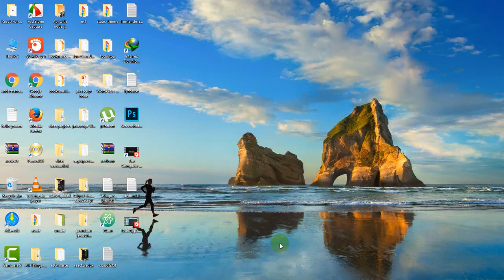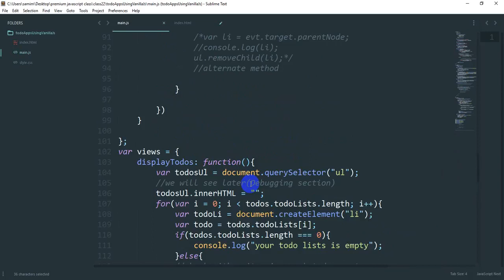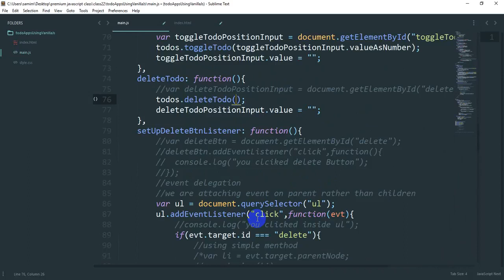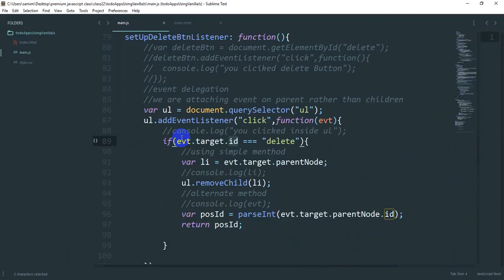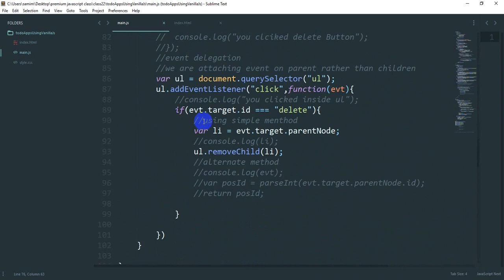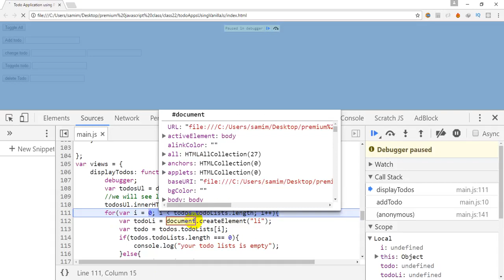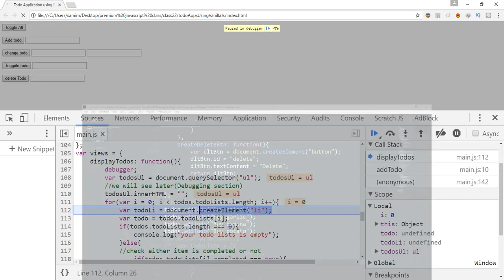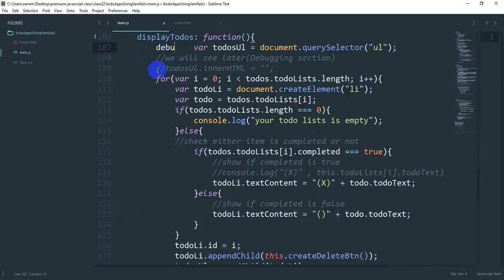05.Javascript bangla project- (Todo App 5) | javascript projects for beginners bangla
Bangla Javascript project( Todo App- 5) .In this whole series javascript projects for beginners bangla, we will discuss how to develop a Todo  project using all fundamentals concepts of javascript, After the project, you will have the clear understandings and you can apply these concepts to develop your Future Javascript project

overview of the project
Writing html boilerplate
how to select DOM elemtns and define data
How to work Math random function
how to track  state
How yo add, edit, update, Delete Todo
How to better structure  code
code refactoring for better code maintanance
how to refactor code and write better code for future
How to add and change css style dynamically
how to avoid variable in global scope by IIFE(Immediately Invoked Function expression)

Homework and some project ideas to develop of your own
javascript projects for beginners bangle
javascript color game
Javascript todo app
Beginner bangla javascriptproject

আপনাদের সাহায্য এবং সহযোগিতা ছাড়া আমরা কোন ভাবেই এগিয়ে যেতে পারব না।
তাই ভিডিওটি যদি ভাল লেগে থাকে, লাইক, কমেন্ট এবং শেয়ার করবেন। আর আমাদের সাথে থেকে সাপোর্ট করার জন্য আপনাকে অসংখ্য ধন্যবাদ।

Javascript ES6 tutorial (complete series)

Learn Node.js beginner to advance